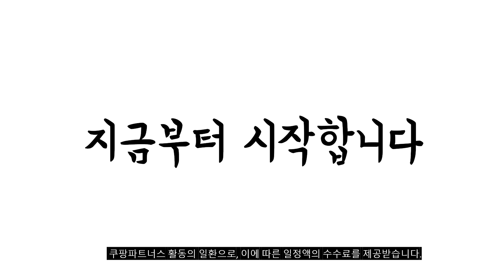2024년 불티나게 팔린 갤럭시s22울트라케이스 추천순위 TOP10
❤️❤️❤️ 갤럭시s22울트라케이스 구매 가격 평점 리뷰 정리해 봤어요! ❤️❤️❤️

[00:06]
10위. 요거 클리어 카드 수납 젤리 휴대폰 케이스 [6,500원]

[00:11]
9위. 폰뿌 카드포켓케이스 [23,000원]

[00:17]
8위. 베루스 테라가드 크리스탈 휴대폰 케이스 [11,150원]

[00:22]
7위. 멕시드 올에어 풀커버 방탄 휴대폰 케이스 [8,900원]

[00:28]
6위. 슈피겐 리퀴드에어 휴대폰 케이스 ACS04518 [21,700원]

[00:33]
5위. 갤럭시 아이폰 신지모루 맥세이프 M 에어클로 베이직 [12,650원]

[00:39]
4위. 폰누리 미라쥬 소가죽 지갑형 카드수납 다이어리케이스 [16,730원]

[00:44]
3위. 신지모루 마그네틱 사피아노 가죽 다이어리 지갑 케이스 [9,900원]

[00:50]
2위. 신지모루 에어클로 휴대폰 케이스 [9,730원]

[00:55]
1위. 신지모루 범퍼 강화 4DX 에어팁 젤리 휴대폰 [8,730원]